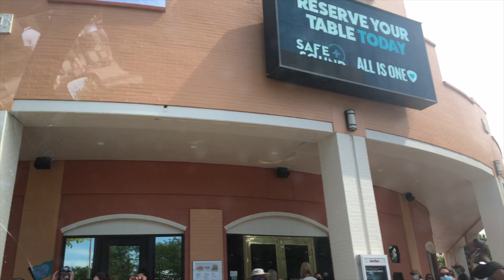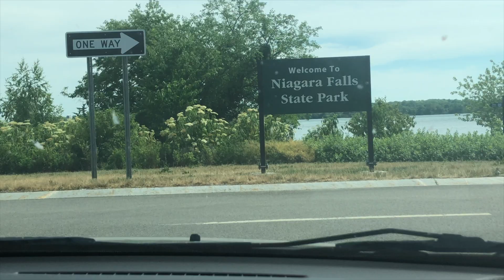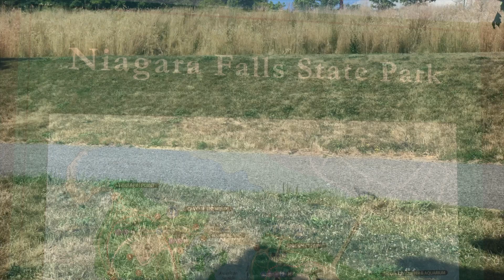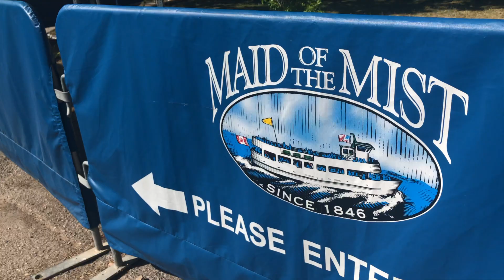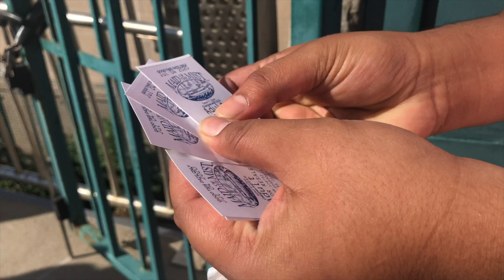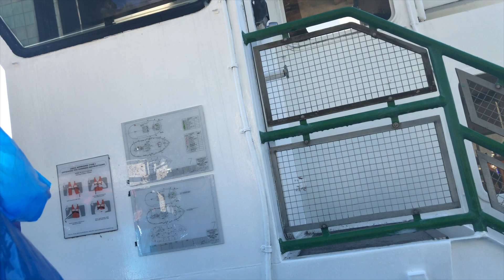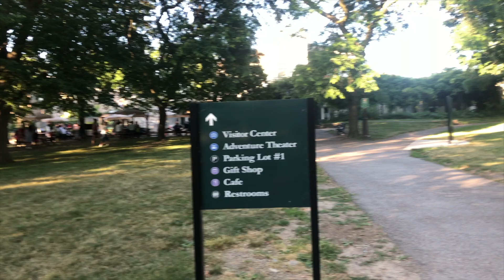Niagara Falls || নায়াগ্রা জলপ্রপাত